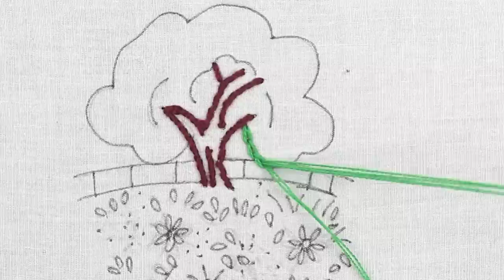Mind blowing hand embroidery art looks like a painting - natural scenery hand embroidery designs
Title:   Mind blowing hand embroidery art looks like a painting - natural scenery hand embroidery designs @SMBordado

*** In this project, I have used the following items:

* Cotton Fabric (You can use Linen, Muslin or Osnaburg)
* Needle (Regular size crewel embroidery needle)
* DMC thread & Chinese Laccha Thread (You can use any other also)
* Wooden hoop with a stand (stand is not mandatory)

*** I have used the following stitches to complete this project:

* Back Stitch
* Blanket Stitch
* Buttonhole Stitch
* Bullion Knots
* Diamond Eyelet Stitch
* Checkered Stitch
* Cross Stitch
* Cluster Stitch
* Fantasy Flower Stitch
* Fly Stitch
* French Knots
* Fishbone Stitch
* Lazy Daisy Stitch
* Net Stitch
* Rococo Stitch
* Satin Stitch
* Stem Stitch
* Creative Leaf Stitches